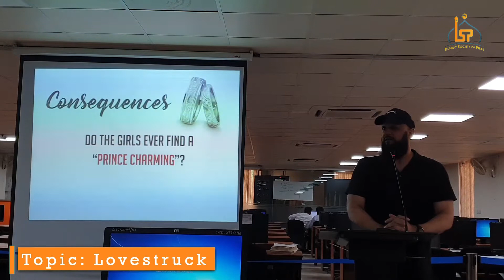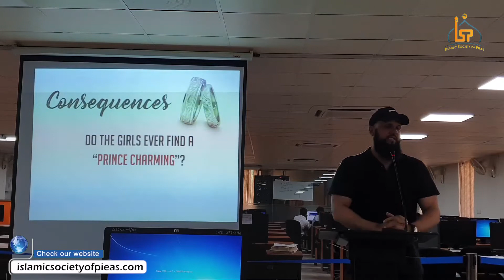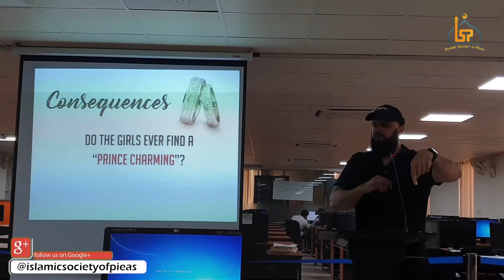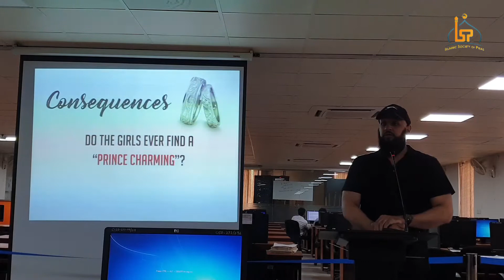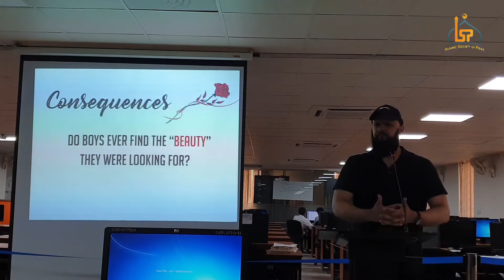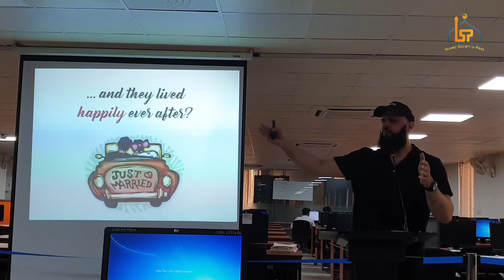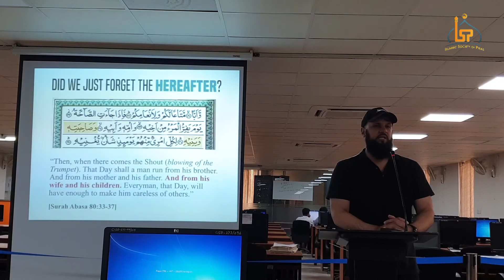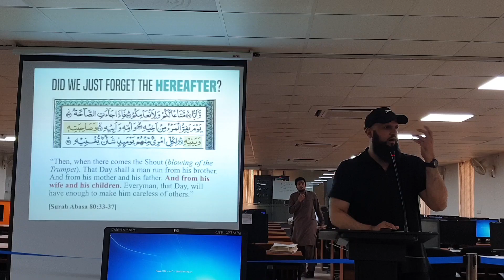And they lived happily ever after | Raja Zia ul Haq | Islamic Society of PIEAS | LoveStruck part 04